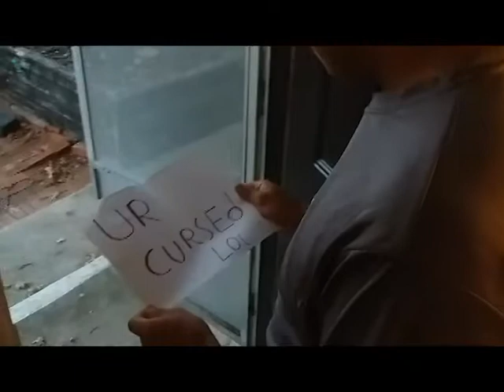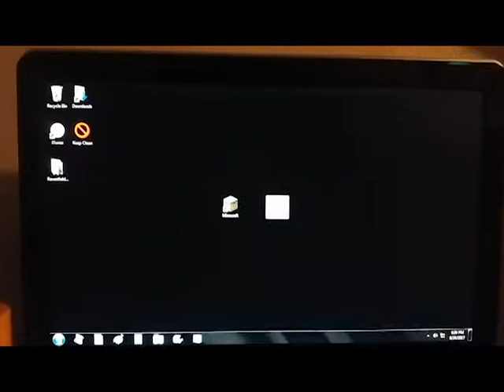Annoying Ghost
Latest video for my class
Bloopers coming soon

Actors/ Camera folk:
Willie Padilla
Alberto Salcedo
Victor Garcia
Joseph Walz